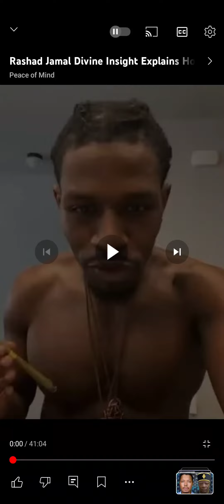RASHAD JAMAL - YOU MUST BECOME WHAT YOU SEEK